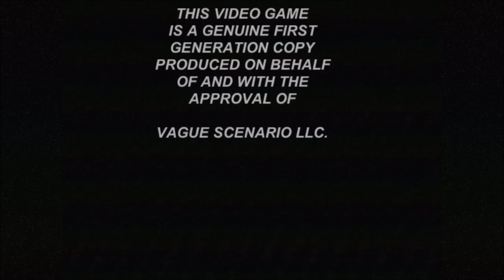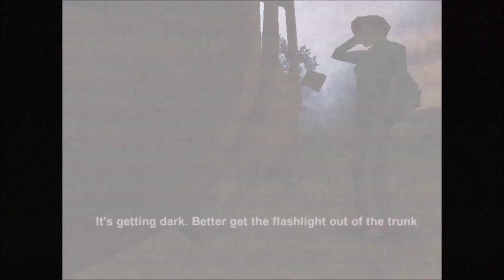POWER DRILL MASSACRE - Terrifying 80's Slasher Movie Inspired Horror Game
POWER DRILL MASSACRE - Tense & Terrifying 80's Slasher Movie & PS1-era Survival Horror Inspired Game.